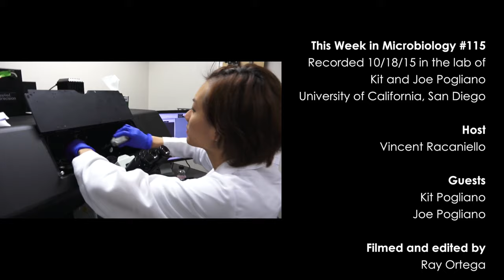Profiling the Poglianos - This Week in Microbiology #115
Vincent visits the laboratories of Kit and Joseph Pogliano on the campus of the University of California, San Diego, where he learns about their work on the bacterial cytoskeleton, sporulation, and the effects of antibiotics on bacterial cells.